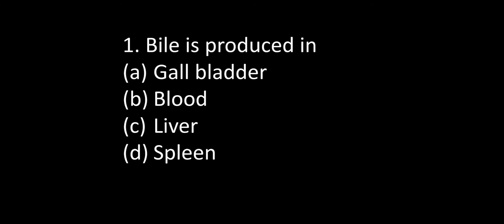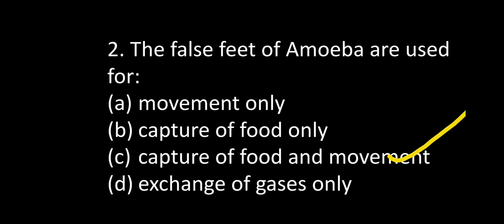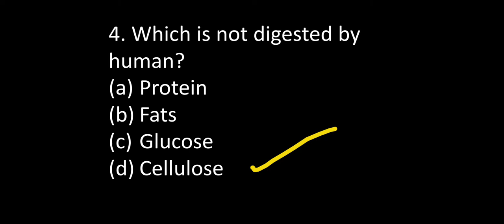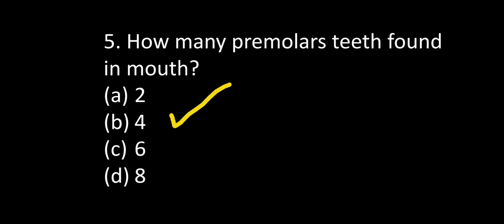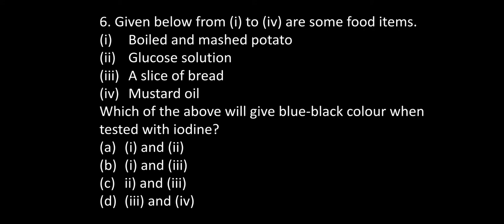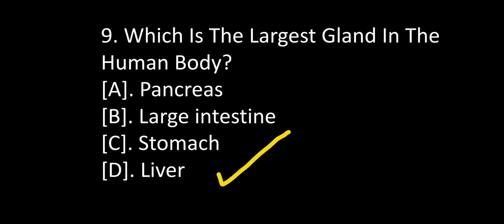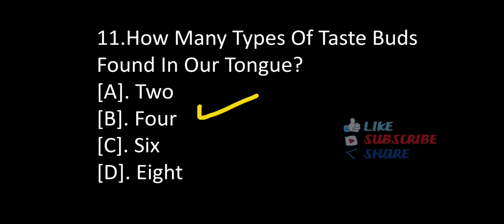SCIENCE NCERT || class-7||Nutrition in animals || practice || It's Unique|| CTET||UPTET|| SUPERTET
Topic covered:
Components of food
Nutrition process
Digestion
Ruminants
Ameaba

Let's start understanding ncert faster😊

And drop comment for appreciation and suggestions ☺